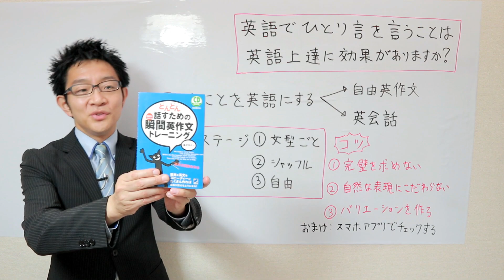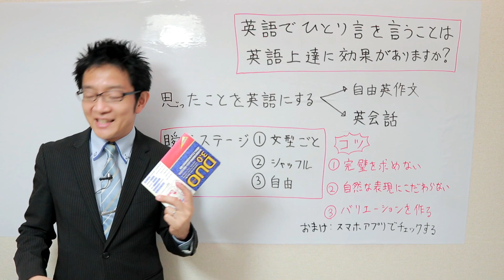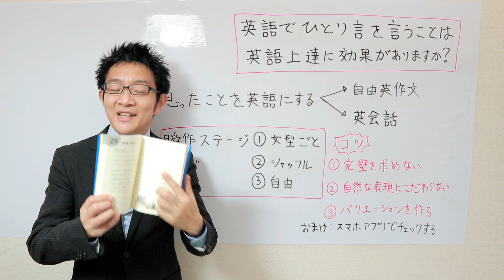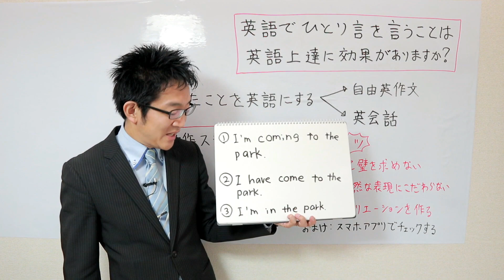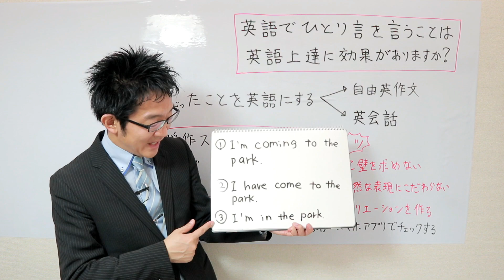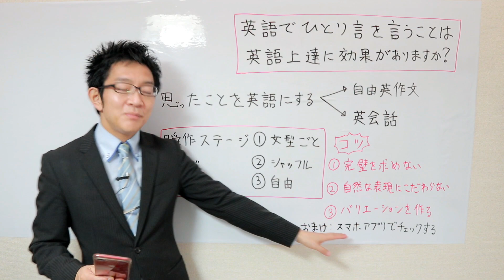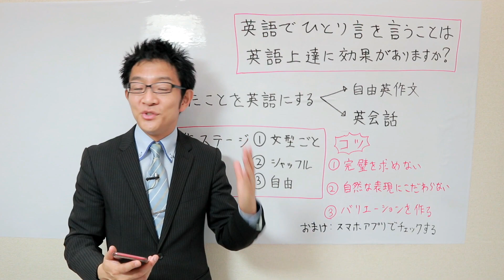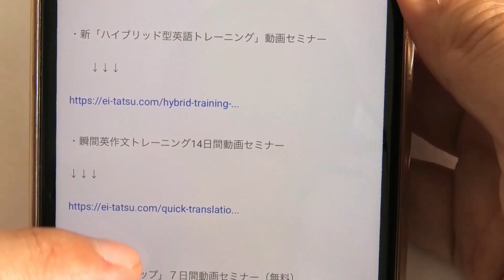Q&A 英語でひとり言を言うことは、英語上達に効果がある？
瞬間英作文の詳しい解説動画はこちら

師範代Shinyaの本「やり直し英語革命」

YouTube動画もくじ

・前置詞＆熟語習得14日間動画セミナー

・本棚に眠る「塩漬け英語テキスト」を１００％活用する動画セミナー

【自己紹介】